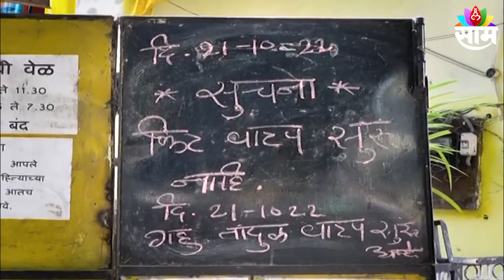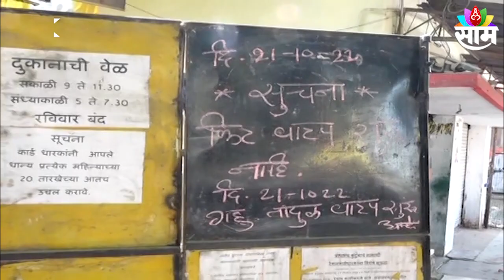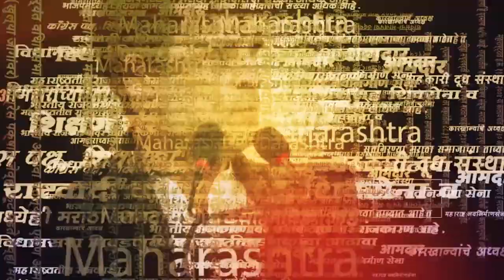Nagpur Diwali Kit : शिधा घ्यायला ग्राहक आले मात्र पॅाश मशिन बंद, दिवाळी साजरी कशी करणार ?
Nagpur Diwali Kit : राज्यातील सर्वसामान्यांची दिवाळी गोड व्हावी यासाठी फक्त 100 रुपयांमधे प्रत्येकी एक किलो रवा,चणाडाळ,साखर आणि खाद्यतेल देण्याचा निर्णय राज्य सरकारकडून जाहीर करण्यात आला. मात्र नागपूरात या दिवाळी किटचं साहित्य पोहोचलं आहे.परंतु पॅाश मशिन बंद असल्यान आनंद शिधाचं वाटप अद्याप सुरु नाहीये.दरम्यान शिधा घेण्यासाठी रेशन दुकानाबाहेर लोकांच्या लांबच लांब रांगा देखील लागल्या आहेत.यचाच आढावा घेतलाय आमचे प्रतिनिधी संजय डाफ यांनी...